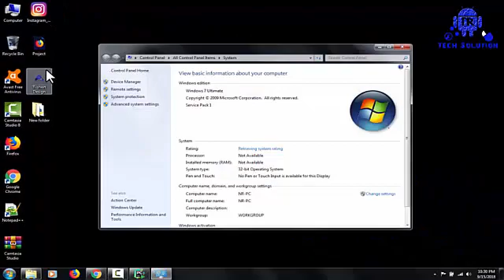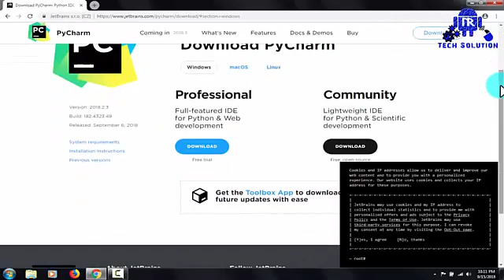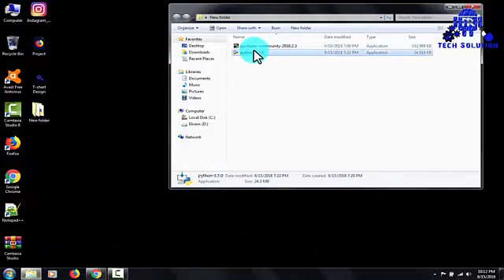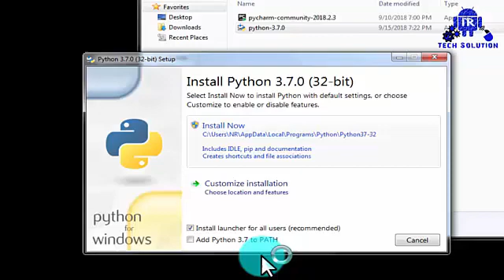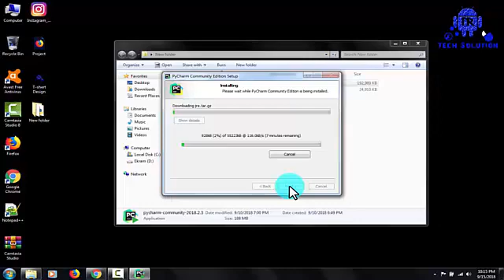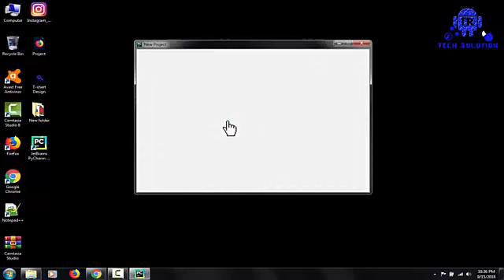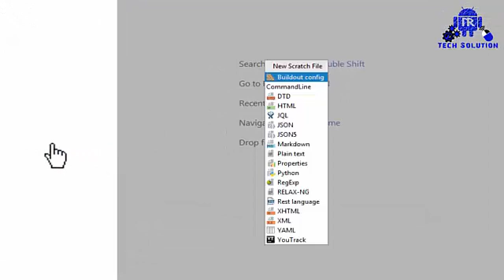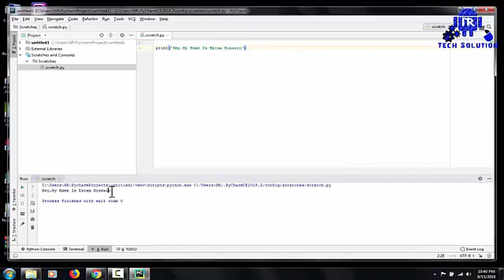How to Install Python on Win 7,8,10 Bangla Tutorial By Ekram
Install Python on Win 7,8,10 Bangla Tutorial By Ekram,

Hello Friends